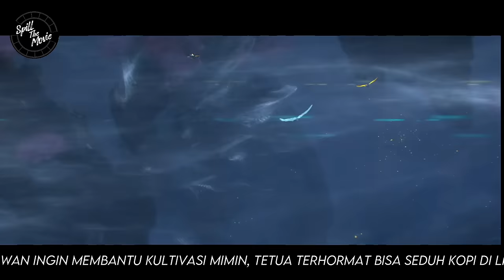SPARING PARTNER DENGAN MUSUH MUSUH KUAT PERMAISURI - BTTH RANAH DEWA